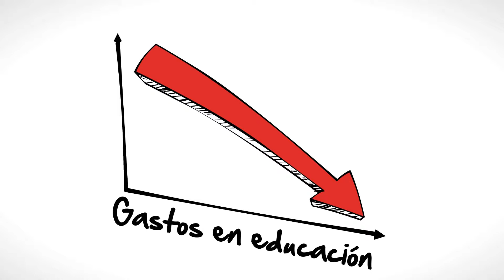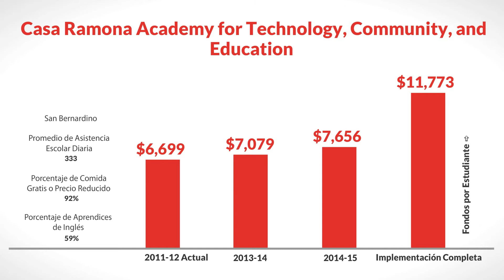LCFF for Casa Ramona Academy for Technology, Community, and Education